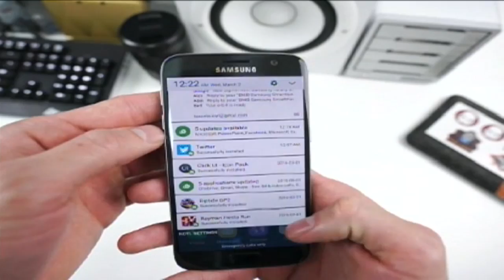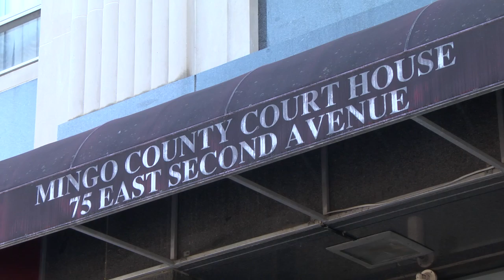Mingo County Drug Court